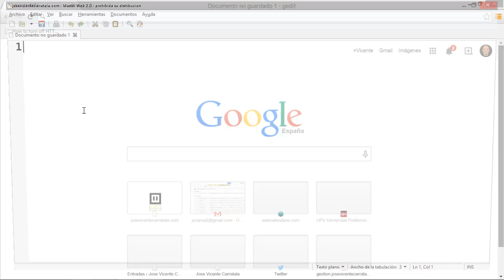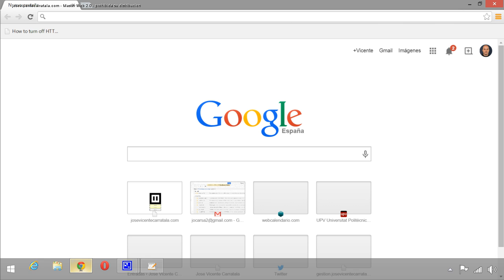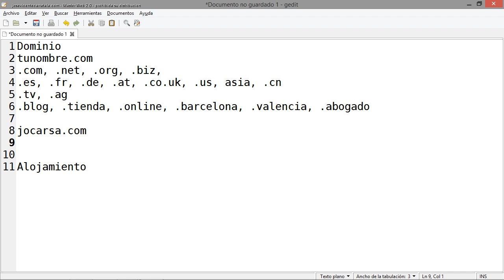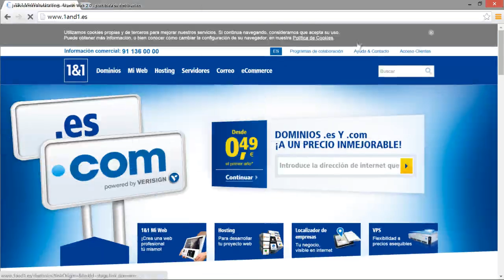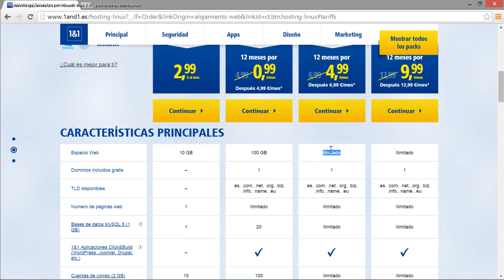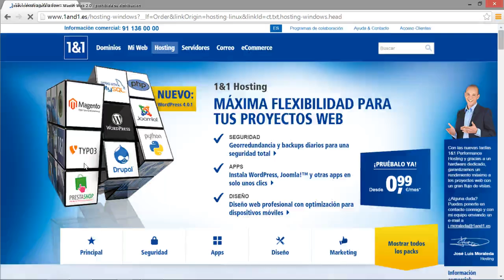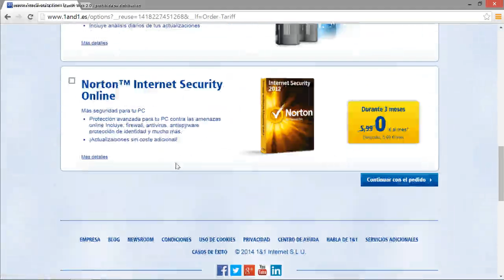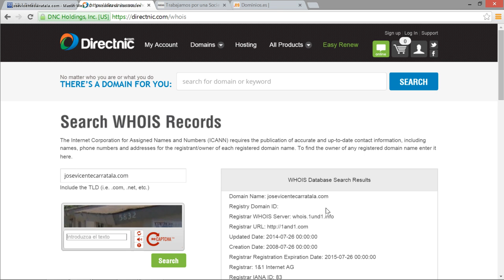Curso de desarrollo de aplicaciones web Parte 3 Publicacion Web